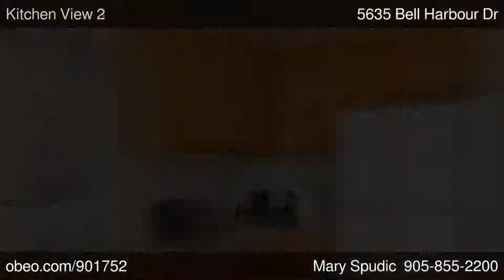5635 Bell Harbour Dr Mississauga ON L5M5J3 - Mary Spudic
RE/MAX Realty  Enterprises Inc., Brokerage

Wow!  Aprox 2400sf. only $649,900